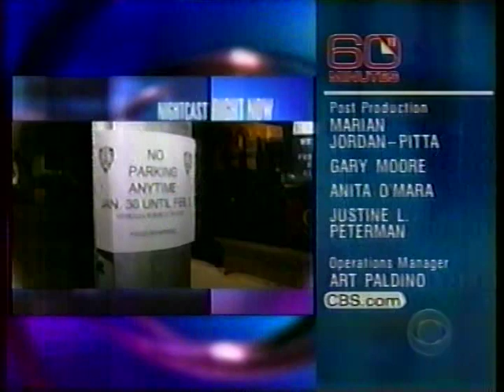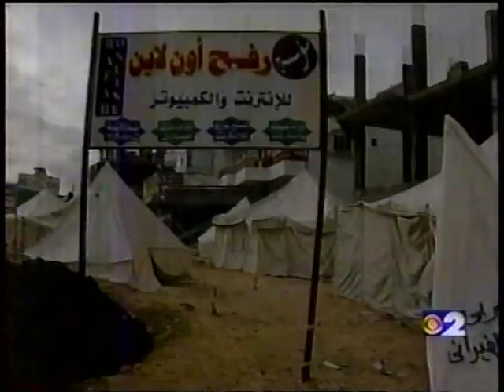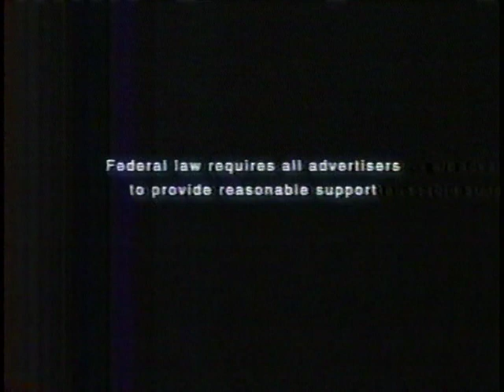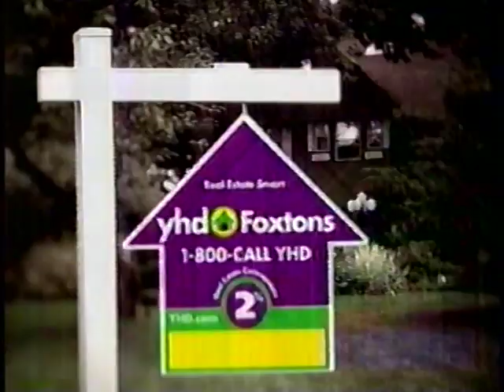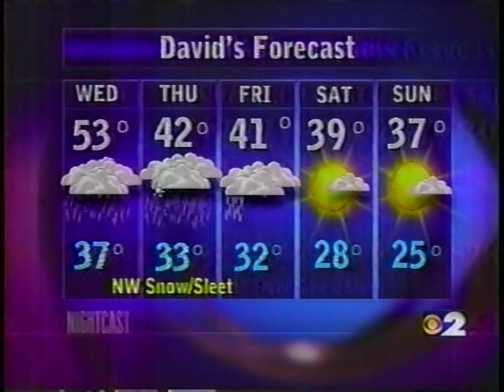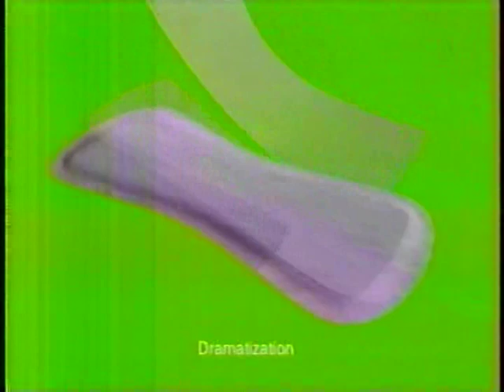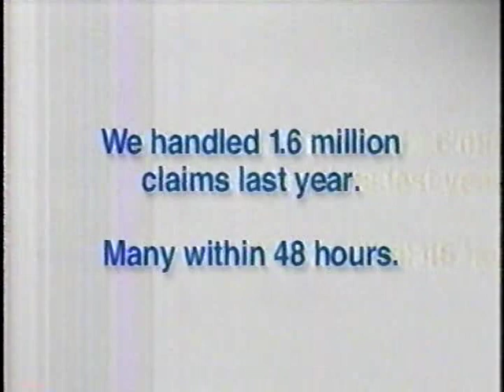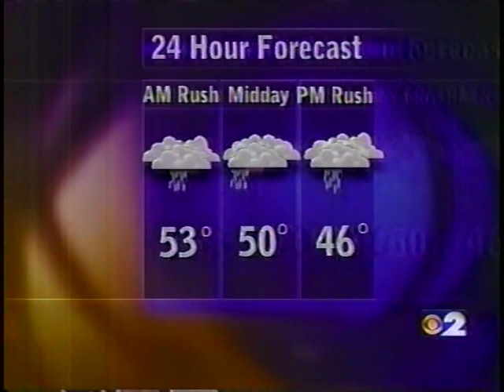WCBS NY NEWS NIGHTCAST-1/29/02-Angela Rae, Ernie Anastos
Angela Rae left WCBS  to anchor in Miami, in fact back to the station she originally came from. She was not happy in NY, especially after 9/11. She was at WCBS for 18 months. She decided to step away from television in 2006. Ernie Anastos is a NY news legend, having been at WABC, WCBS, WWOR and lastly at WNYW. In June 2019, Anastos decided to relinquish his anchoring duties at the WNYW-TV to enroll at Harvard Business School to study a curriculum of leadership and management courses. Posted for historical purposes only.